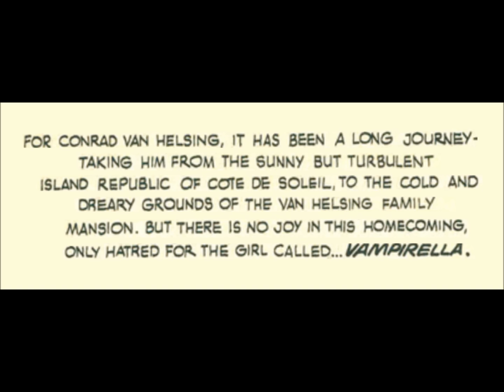Vampirella 18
Get down, get tripy, with the psycadelic love fest and blood bath of the original Vampirella. (Written by: T. Casey Brennan)